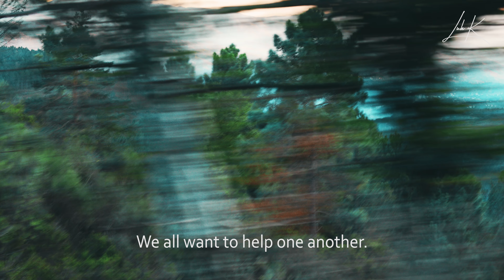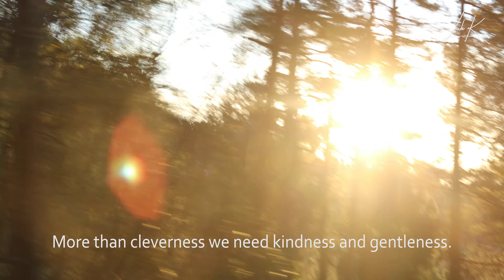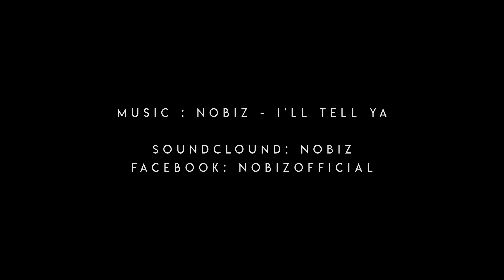PP // Sunrise & Sunset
Two weeks ago, we went to Gerês in North Portugal and woke up at 5.am to watch a beautiful sunrise.